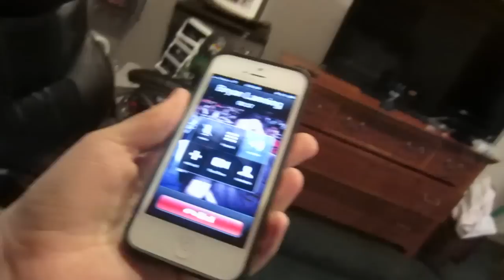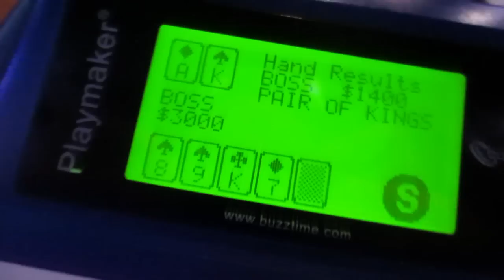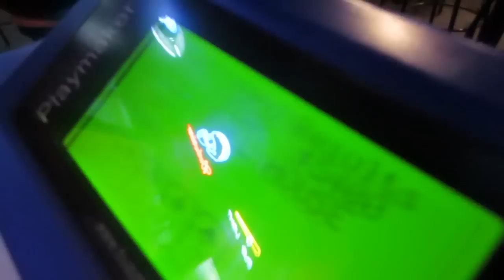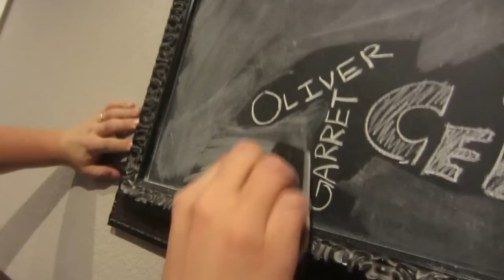UPSIDE DOWN CLOSET JOKE - April 1, 2013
LIKE the new Daily Bumps Facebook page!!

Mailing Address:
25060 Hancock Ave, Suite 103-#342